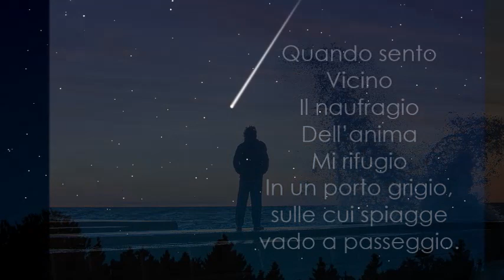Versi- Vincenzo Pizzorusso